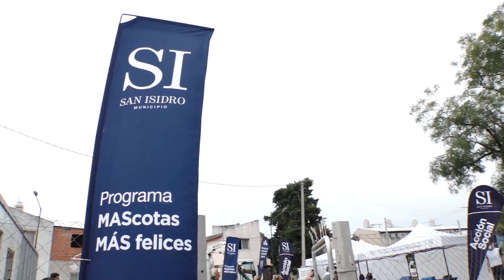Zoonosis: San Isidro recorre los barrios con el programa "Mascotas Más felices"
El Municipio retomó el servicio de Zoonosis para vacunar contra la rabia, entre otros tratamientos para las mascotas. Más de 70 vecinos y vecinos se acercaron a Luis de Flores y Ada Elflein, en el barrio La Cava.

Bajo el lema “MAScotas MÁS felices” el Municipio de San Isidro empezó a recorrer los barrios con el servicio gratuito de vacunación antirrábica a mascotas, desparasitación y tratamiento contra la sarna. La primera parada fue en La Cava, Beccar, donde bajo un estricto protocolo sanitario, se acercaron más 70 vecinos y vecinas. (Ver Dónde sigue).

“Renovamos nuestro servicio de Zoonosis y vamos a recorrer todo el Partido acercando este servicio al vecino, además de concientizar acerca del cuidado responsable de mascotas”, explicó Macarena Posse, a cargo de la coordinación entre el Municipio, entidades intermedias y vecinos.

Ticiana La Mónica, directora de Acción Social del Municipio, agregó: “Fue una jornada muy buena. Muchos vecinos se acercaron con varias mascotas. Estamos tratando de volver poco a poco a la normalidad”.

Luego de vacunar a su perra “Grace”, Elizabeth, opinó: “Estoy muy contenta con la atención. El servicio se instaló muy cerca de casa y me vino genial porque por la pandemia no había podido darle la vacuna a mi mascota”.

DÓNDE SIGUE

Horario: de 9:00 a 13:00

Lunes 22 (El Pozo. Barrio La Cava).

Martes 23 (El Pozo. Barrio La Cava).

Jueves 25 (Jorge Newbery 1450).